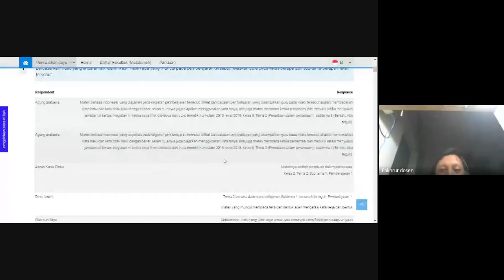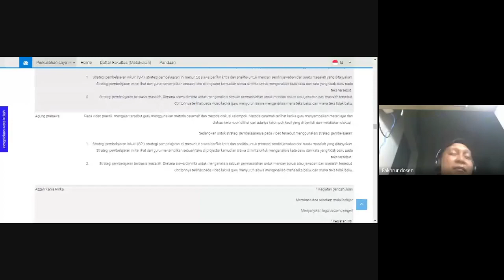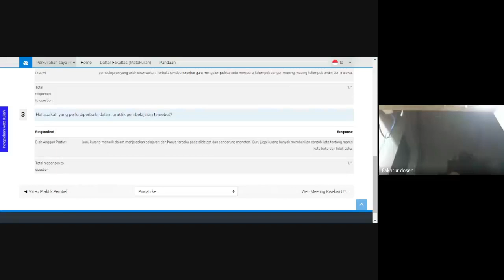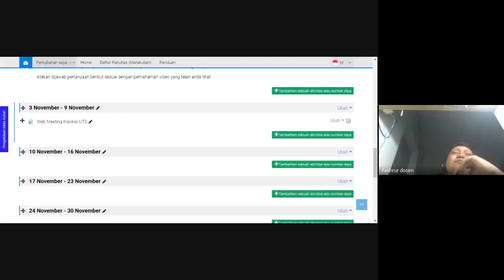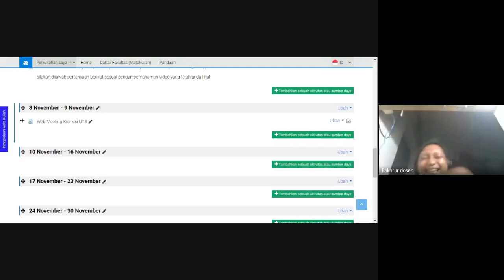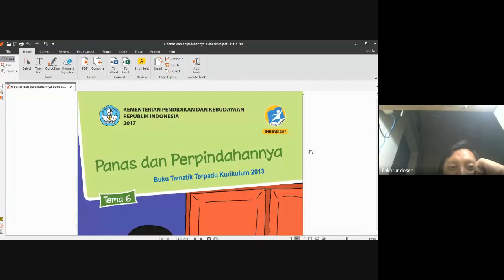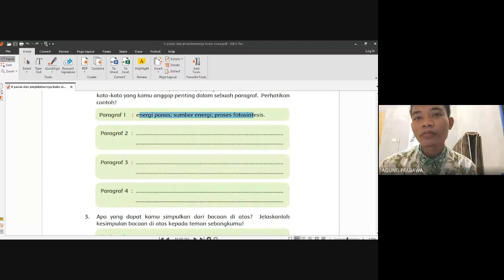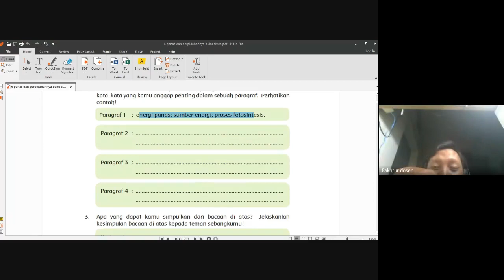Rekaman Web Meeting Kisi-kisi Ujian Materi pembelajaran Bahasa Indonesia